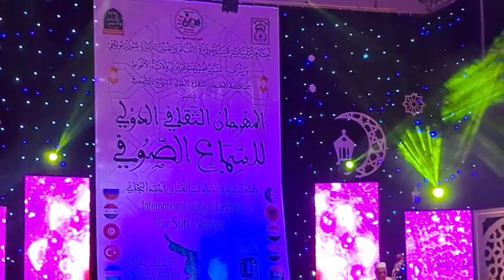فرقة بحور المداحين للمالوف والموشحات والقصائد الليبية - ليبيا - مهرجان السماع الصوفي الاغواط الجزائر